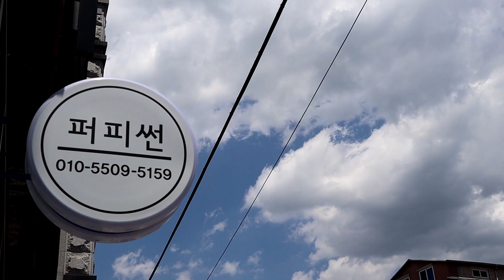털지옥에서 강아지 구출하기 ! /비숑프리제미용,bichon frise grooming.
털이 많이 엉켜서 찾아준 하루와 콩이예요
하루와 콩이 엄마가 몇일동안 편찮으셔서 관리를 못해주셨어요 ㅠㅠ!
하루와 콩이 이제 털 다시 예쁘게 기르자 !
하루 콩 어머니 아프지마세용 화이팅 !